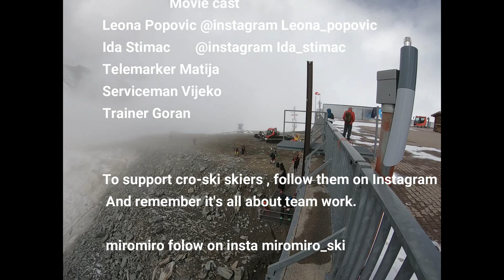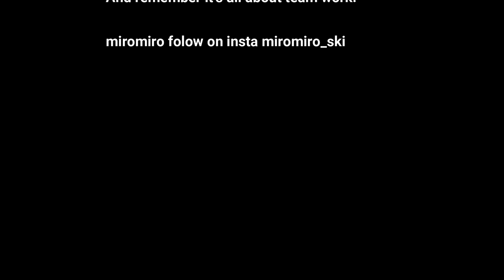Skiing with Pro team, Saas Fee Switzerland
please support by following athletes:
First skiing in season 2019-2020. Skiing on glacier, Saas Fee Switzerland, preparing for FIS racing with Croatian national team Leona Popovic and Ida Stimac
FILMED WITH Gopro 7 black and sony rx100vi
SKI Fischer gs rc4 fis wc r30m and Atomic g9